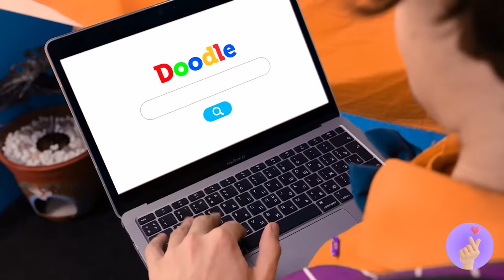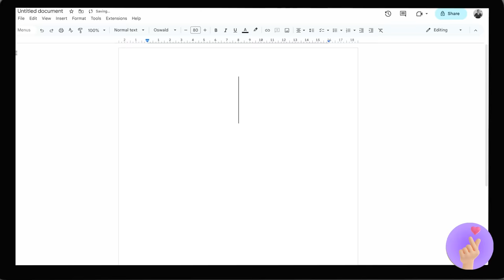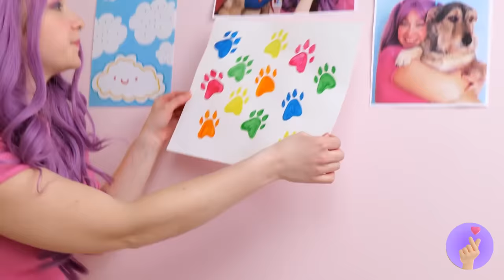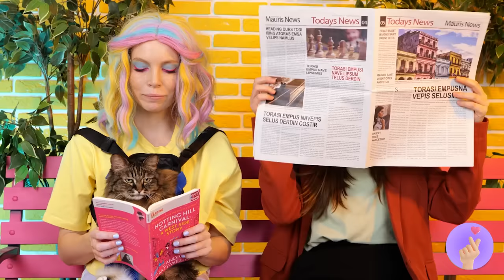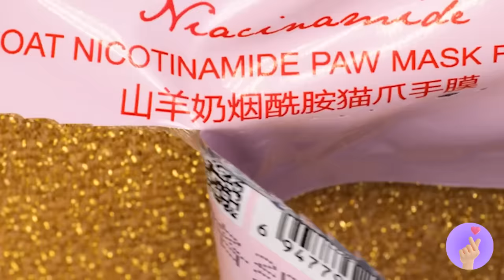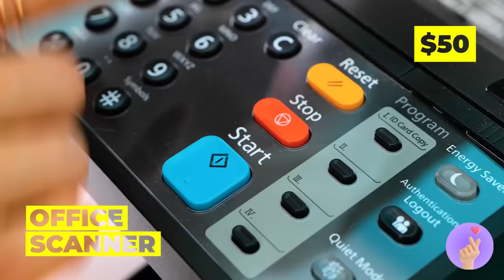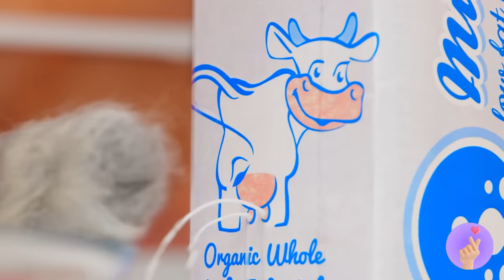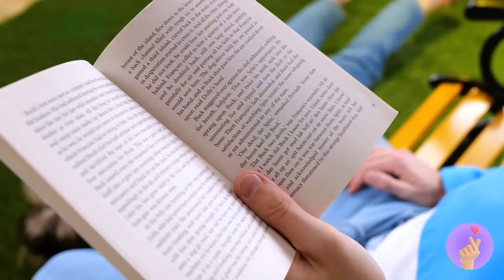Extreme Pet Rescue In The Hospital 🐾 SAVE THIS KITTY! 💖 *Cool Gadgets And Funny Stories*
🚑 Brace yourselves for an emotional rollercoaster as we embark on an Extreme Hospital Pet Rescue mission! 😭 In this heartwarming journey, we're diving into the world of furry companions in need. From adorable pets facing medical challenges to the coolest new pet gadgets that might just save the day, this video is a blend of compassion, innovation, and heartwarming tales! 💉🐾

🏥 Join us as we navigate through the highs and lows of extreme pet rescues, witnessing the unwavering bond between pets and their human heroes. But that's not all – get ready for a dose of laughter with funny stories that add a touch of joy to this rescue adventure! 🤣

🆘 Have you ever wondered about the latest and coolest pet gadgets that make a difference? Look no further! We're unveiling the innovative tools that bring comfort, joy, and a bit of whimsy to our furry friends on the road to recovery. 🌟🔧

Now, here's where you come in! We need your support to spread the love and awareness for these incredible pets and their incredible stories. Let's make a difference together! 🐾💖

TIMESTAMPS
00:00 Extreme Hospital Pet Rescue / Doctor Saves An Adorable Kitty
02:51 Cool Gadgets and Hacks / Pet Room Makeover
07:34 I Found a Pregnant Street Cat / Tips and Tricks for Your Furry Friend
31:05 How to Take Care of Your Pets / Secret Rooms and Viral Transformations